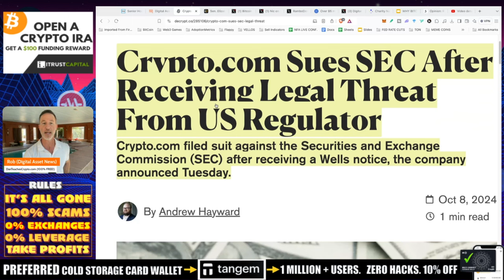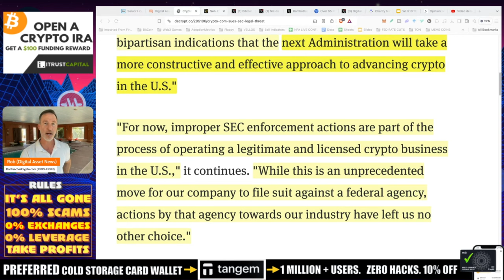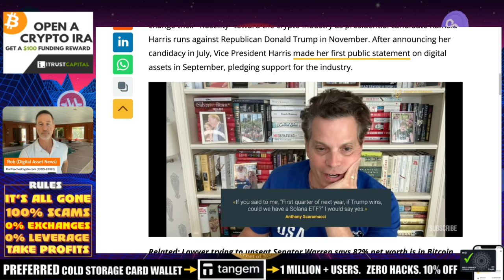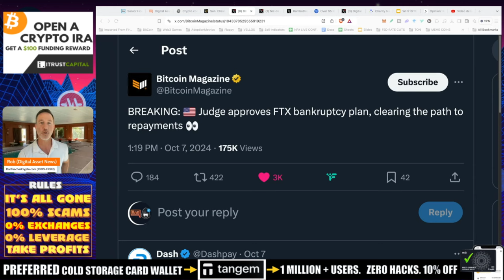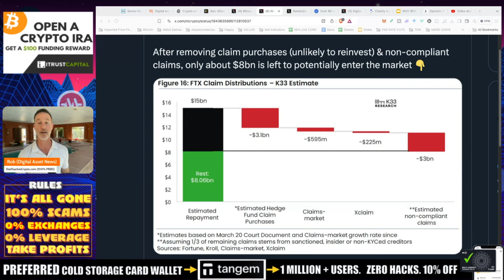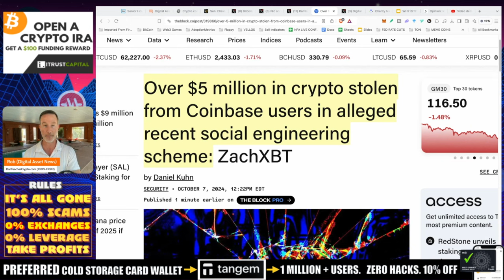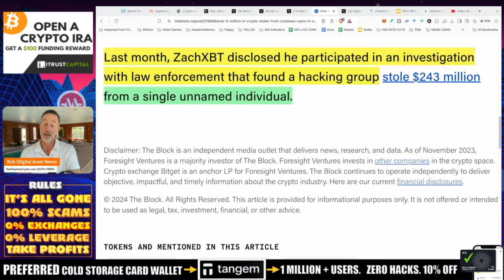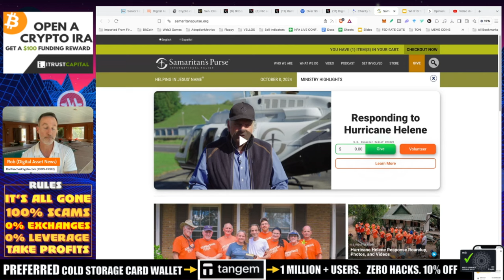CRYPTO .COM STRIKES BACK! SOLANA ETF & GOVERNMENT BTC DUMP INCOMING!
Finally. Someone does it right - CDC receives a wells notice and asks the SEC if they want a piece of this and promptly SUES THEM BACK (as it should be). Also, is a SOLANA ETF incoming with Trump or Harris and due to a supreme court case the government could be dumping BTC in 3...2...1...

WATCH THE MOOCH IN FULL!!

●▬▬▬▬▬▬CELSIUS/VOYAGER TIMELINE▬▬▬▬▬▬▬●

0:00 - Market Recap | Topics Overview
2:04 -

●▬▬▬▬▬▬CRYPTO ESSENTIALS▬▬▬▬▬▬▬●

●▬▬▬▬▬▬▬▬FOLLOW D.A.N.▬▬▬▬▬▬▬▬▬▬●

●▬▬▬▬▬▬▬▬STRATEGIES▬▬▬▬▬▬▬▬▬●

●▬▬▬▬▬RECOMMENDATIONS▬▬▬▬▬●